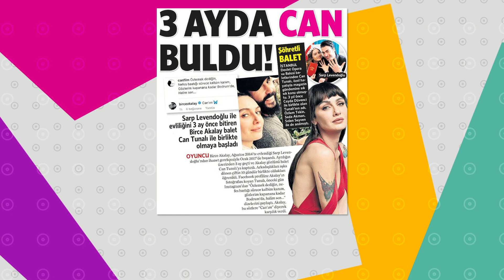Duymayan Kalmasın - Havada Aşk Kokusu Var